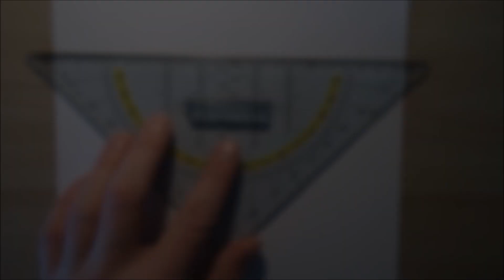Drawing a CRAZY RABBIT - Graphite Art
Video #604 - Crazy Rabbit - Tattoo Design